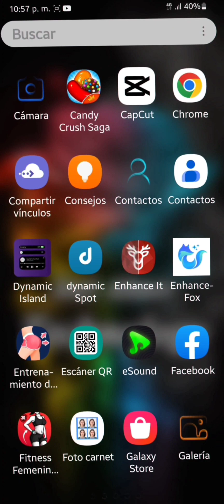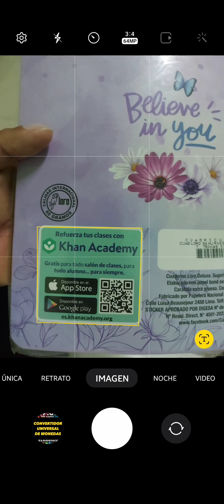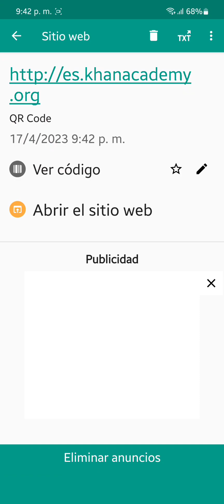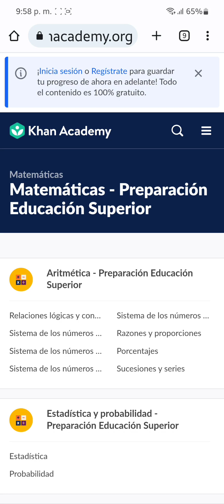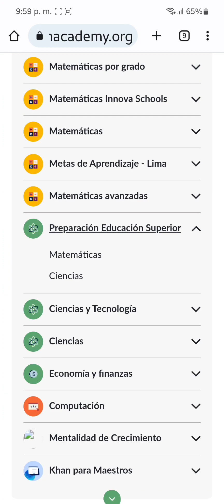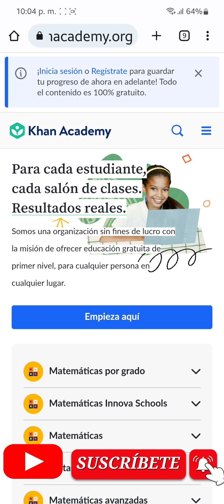KHAN ACADEMY: LA MEJOR AYUDA PARA TENER UN REFORZAMIENTO ADICIONAL DE NUESTRAS ÁREAS – 2023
Hola mis amigos y amigas como están si deseas tener un reforzamiento adicional de nuestras áreas. En este video te ayudo a como lo puedes hacer y completamente gratis.